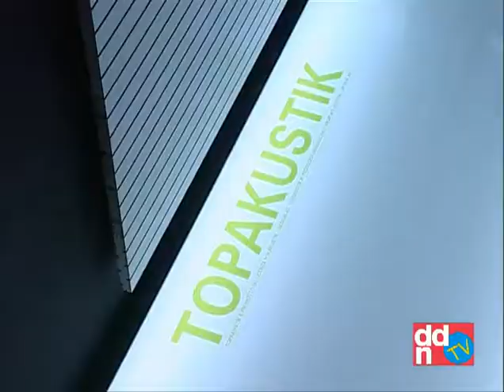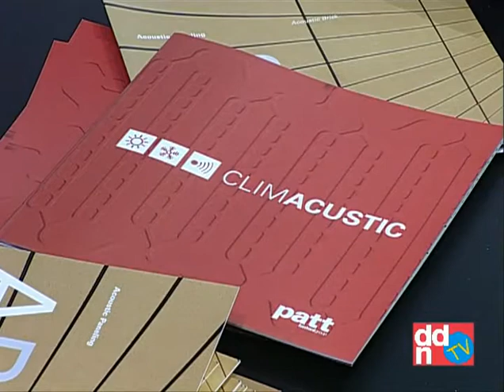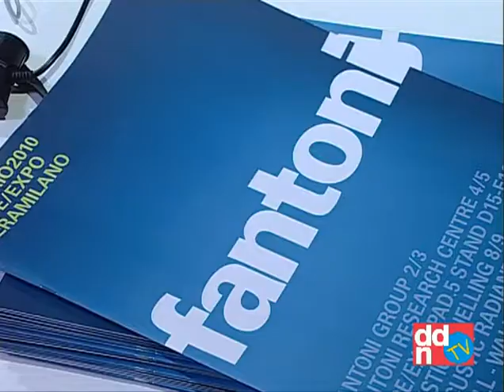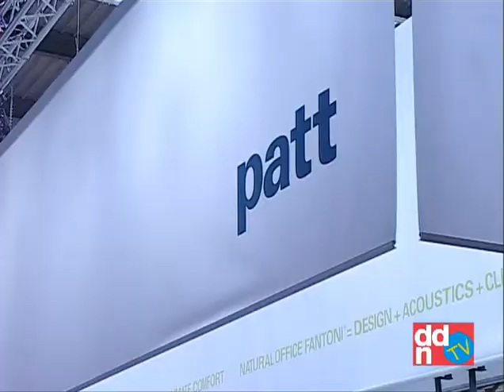made expo fantoni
Intervista al Dott. Paolo Fantoni A.D. della Fantoni Spa al Made Expo, febbraio 2010.